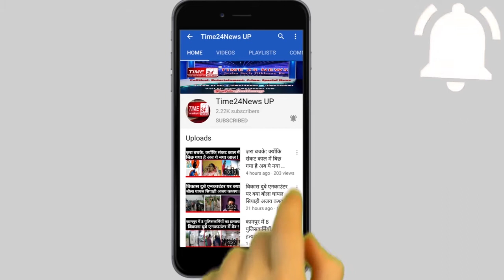Diwali_Special सिकंदराबाद : इस बार दीवाली आने से खुश हुए कुम्हारों के परिवार !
पूरे देश में दीवाली की धूम है, मगर इस दिवाली पर उन कुम्हारों का क्या हाल है, जिनकी चाक कोरोनकाल में पूरी तरह बंद पड़ गई थी। इसका पता लगाने के लिए एडिटर इन चीफ इक़बाल सैफी अपनी टीम के साथ बुलंदशहर में कुम्भकारों की बस्ती में पहुंचे। टीम का यहां पहुंचने का मक़सद कुम्भकारों के हालात जानना था।
 इस पड़ताल में क्या सामने आया आप भी देखिए।

Gfx.
दीवाली आने से खुश हुए कुम्हारों के परिवार।

कुम्भकारों की चाक ने एक बार फिर पकड़ी रफ़्तार।

चीनी समान का हुआ बहिष्कार, तो कुम्हारों की बस्ती में लौटी बाहर।

जलेंगे मिट्टी के दीपक तो ख़ुद भी दीवाली मना सकेंगे कुम्हारों के परिवार।
GFX Out.

दीवाली का पावन पर्व आते ही मिट्टी के दीये बनाने वाले कुम्हारों के चाक ने रफ्तार पकड़ ली है। इन दिनों बुलंदशहर में मिट्टी के दीये खूब बिक रहे हैं। इससे कुम्हारों के चेहरों से ग़ायब हुई रौनक एक बार फिर वापस लौट आई है। और उन्हें इस बार दिवाली पर बेहतर कारोबार की उम्मीद है। जहां बाजारों में मिट्टी के बर्तनों की जमकर खरीदारी हो रही है तो वहीं कुम्भकारों की बस्ती में उनकी चाक पूरी रफ़्तार से दौड़ रही है  एडिटर इन चीफ इक़बाल सैफी  कुम्हारों की बस्ती पहुंचे और उन्होंने  कुम्हारों से बात कर यह समझना चाहा कि बदलते दौर में जहां लोगों ने मिट्टी के बर्तनों से दूरी बना ली थी, तो क्या दीवाली उनके जीवन में कोई बदलाव लाई है? इस दीवाली क्या उनके कारोबार में क्या अंतर आया है ?
बातचीत करने पर पता चला कि दीवाली का पावन पर्व आने से मिट्टी को बर्तन का आकार देने वाले कुम्भकारों के चेहरे खुशी से खिल उठे हैं, कोरोनकाल में लगे लॉकडाउन ने जहां उनसे सारी खुशी छीन ली थी तो वहीं दीवाली उनकी चौखट पर एक बार फिर वही खुशी लेकर लौटी है।दरअसल इस बार कुम्हारों के लिए दिवाली इसलिए भी खास है क्योंकि चीनी सामान के विरोध के कारण बाजार में मिट्टी के दीयों व खेल-खिलौनों की मांग बढ़ गई है। दिए बना रहे कुम्भकार ने बताया कि उन्होंने अब तक हजारों दीये बनाकर रख दिए हैं। इन्हें रंग किया जा रहा है। पिछले साल करीब दस हजार दीये व मिट्टी के अन्य उत्पाद बेचे थे। इस बार उम्मीद है कि तीस हजार से चालीस हजार तक दीयों की बिक्री होगी। दीयों की अलग-अलग वैरायटी बनाई गई है।कुल मिलाकर हमारी इस पड़ताल में सामने आया कि सरकार की ओर से त्योहारों पर स्थानीय उत्पादों की खरीदारी किए जाने के आह्वान से इस बार कुम्हारों में ज्यादा बिक्री होने की उम्मीद जगी है। चीनी सामान का बहिष्कार भी इन लोगों की खुशहाली में भी चार चांद लगाने के लिए तैयार है। दीवाली पर दीयों से अपने घर-आंगन को सजाने की तैयारी लोगों ने शुरू कर दी है। बदलते ट्रेंड के साथ लोग डिजाइनर दीये भी खूब पसंद करने लगे हैं। वहीं, चाइनीज दीयों से लोगों का मोह भंग होने के कारण मिट्टी के दीयों की मांग बढ़ी है।